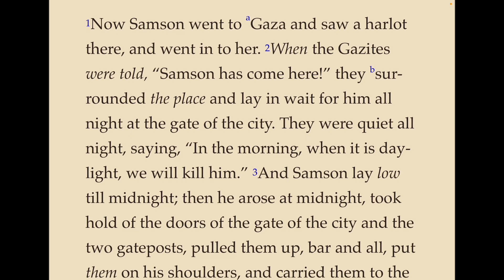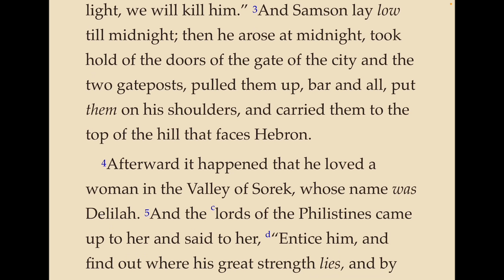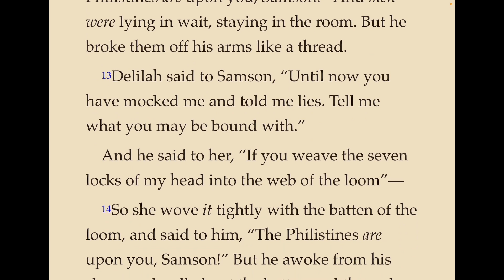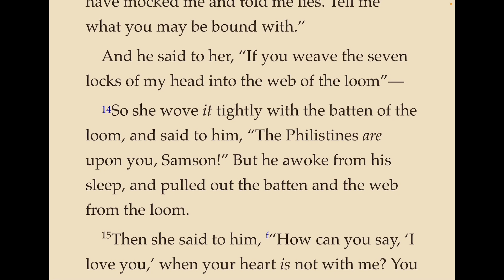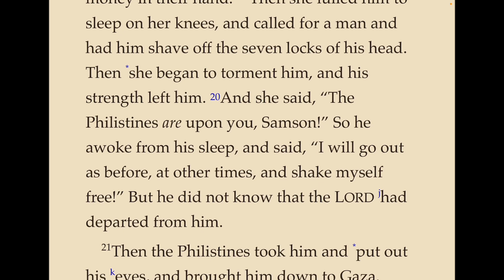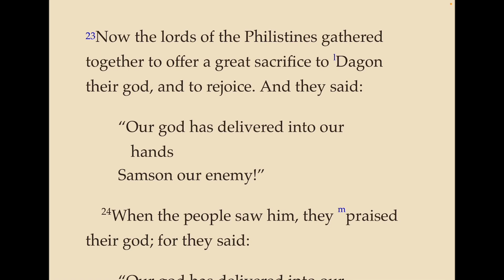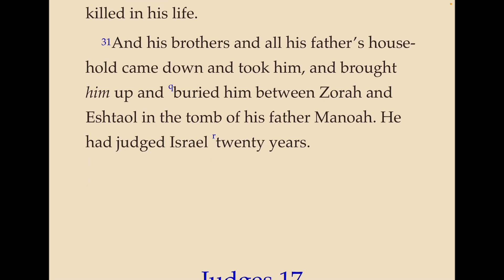Judges, ch 16 - Sampson & Delilah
A reading of the Old Testament book of Judges, ch 16 from the Nelson New King James (NKJV ) Study Bible.  The story of Sampson and Delilah.